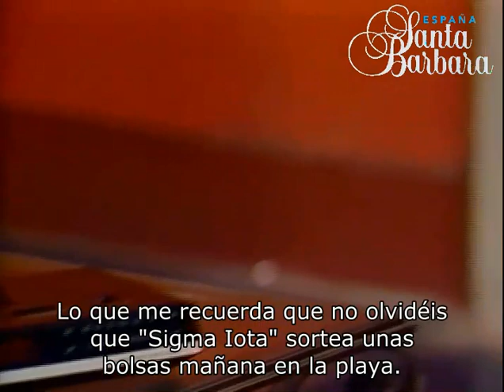Santa Bárbara 473. “Margaritas”.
Emitido en EE.UU. el 05 de junio de 1986. En versión original con subtítulos. Una escena corta de Eden y Cruz con doblaje de España.